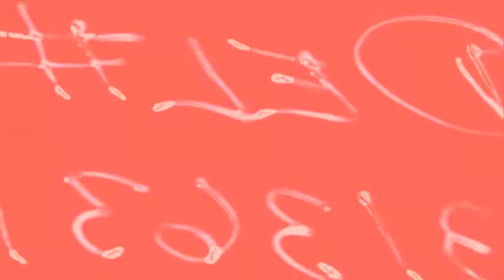The Shining | a pain that i'm used to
🔥 READ BEFORE YOU WATCH!
*AGRESSIVE STYLE! TOO MANY FLASHES!*

⚡HD + earphones are highly recommended!

Dedicated to volchiha. She is an awesome person and vidder!! And she saved me from angry copyright! :D

Jack Nicholson is genius. One of his best roles.